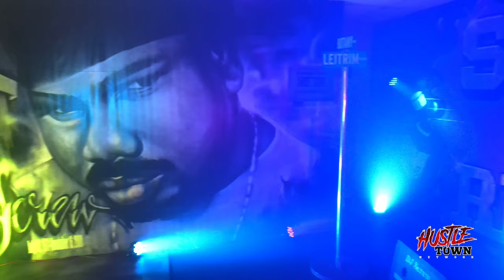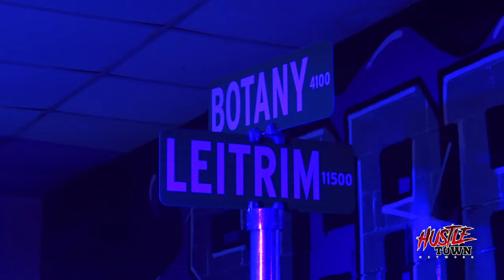Full LIL FLIP performance at the DJ SCREW 20th Anniversary Virtual Concert (11-16-2020)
Follow: Screwed Up Records & Tapes

Executive Producers:
Infamous Tex & Big Bubb